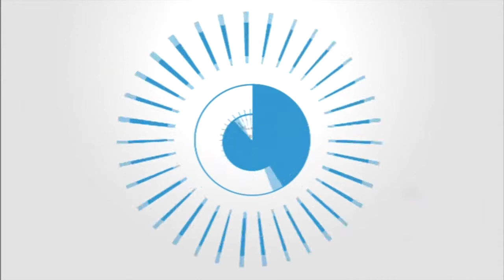PERTENGKARAN - Desti Arkananta | NEW ELSHINTA (Live Karangasem Utara - Batang)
Malam Ramah Tamah Pernikahan Martha Prayoga & Nadilla Tamara Bella  Dk. Sulur, Karangasem Utara - Batang, 30 November 2019